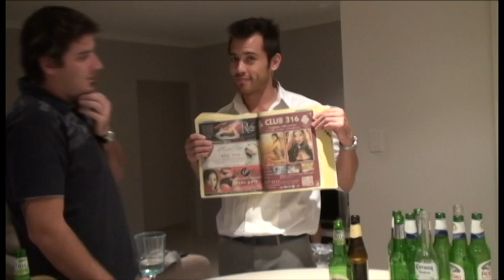Sven to Men - The Making of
The making of Australia's number 1's selling album (in the spoken word category) Sven to Men. Featuring "Put Some Sugar on Me", "I am a Man" and the crowd favorite "Shake & Bake".